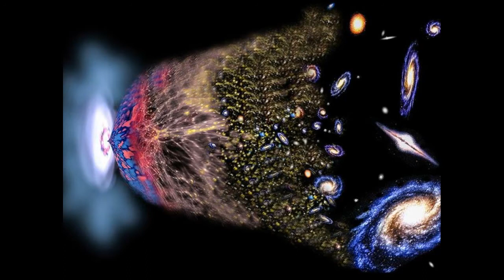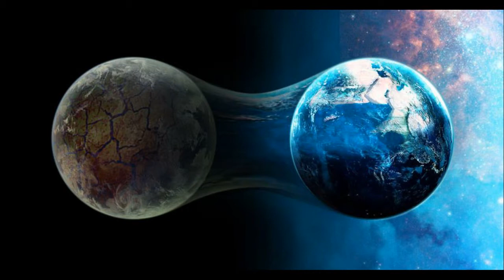ETERNITY BLUE...WONDERFUL RELAX,,